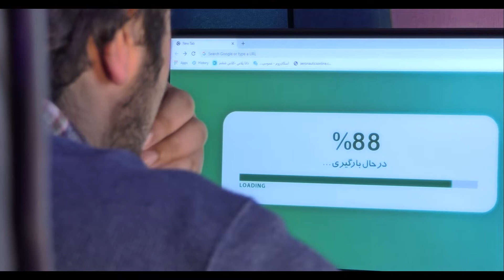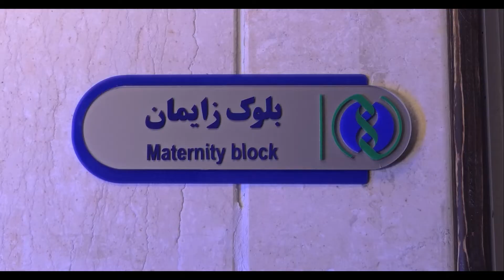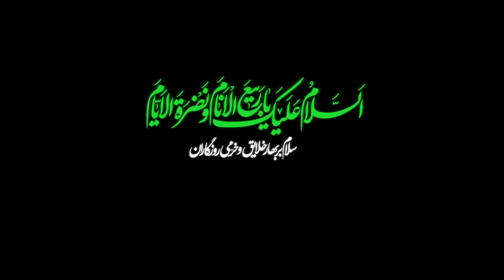تیزر انتظار 🎥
⭕ دو سه سالی بود موقعیت انتظارهای مختلف آدما توی ذهنم ورجه وورجه میرفت. موقعیت‌های دراماتیکی که هممون تجربه‌شون کردیم یا میکنیم. نمیدونستم با این ایده چیکار کنم که این موقعیت همچین کاری رو به ذهنم زد.
احتمالا این روزا از شبکه ۳ هم دیده باشیدش😎
میلاد حضرت مهدی (عج‌الله‌فرجه) مبارکتون باشه 🌹
سال نوتون مبارک 🎉
قرن جدیدو بترکونید 😉

لایک و کامنت و حمایت یادتون نره!این ویدیو رو برای دوستاتون بفرستید😉